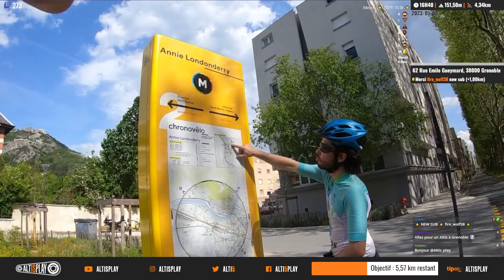🟠 Visite de Grenoble